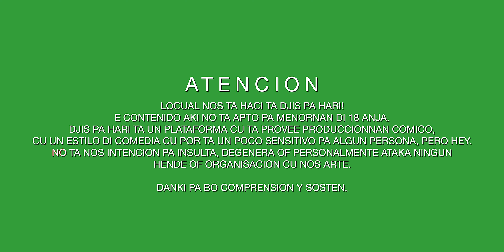REALITY TV – INKSPIRATION TATTOO STUDIO ARUBA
WATCH NOW

ChahmiFilmsproduction®

Den e episodio aki di Reality TV, Pancho a bay stel su prik di e ‘dios di morto di medida’ na Inkspiration Tattoo Studio ARUBA 😆😆😆😆

Bay Follow @Inkspirationaruba riba IG!💥
Den and episode aki of reality TV, Pancho at bay stel on prik di e 'Dios di dead di medida' na Inkspiration Tattoo Studio ARUBA 😆😆😆😆